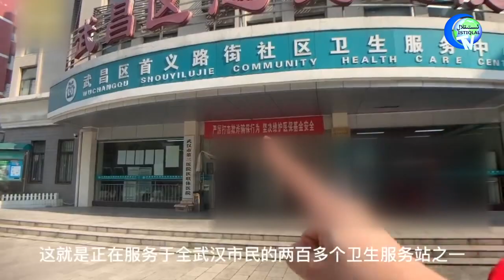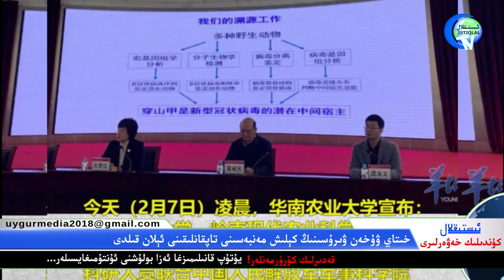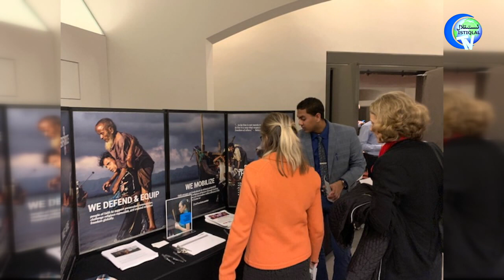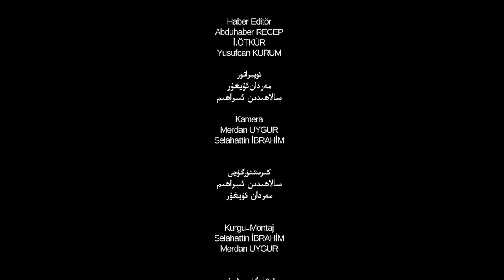ئىستىقلال كۈندىلىك خەۋەرلىرى 2020-02-07، خىتاي ئەڭ چوڭ تەھدىت!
İstiqlaltv kundilik xewerliri 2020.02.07 / Hitay eng chong tehdit!